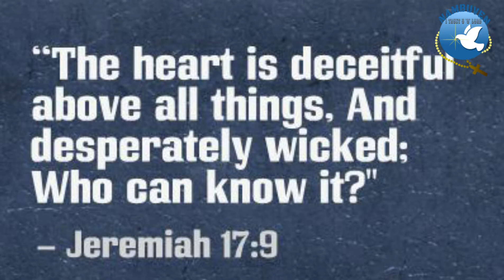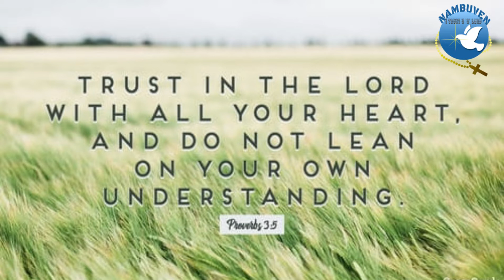Cleanse Your Heart | Tamil sermon | 13/05/2020 | Bro M Jayababu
Greetings to everyone, in the precious name of the Lord Jesus Christ. I'm glad to share this word of God every day. Today, the topic is about Cleanse your Heart. Please watch it and be blessed. We are ready to pray for you. Amen!